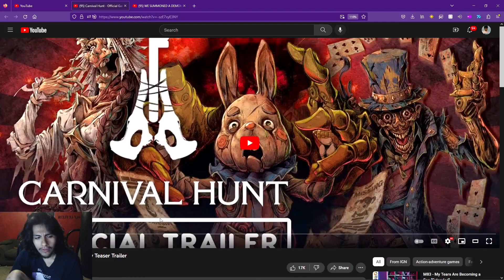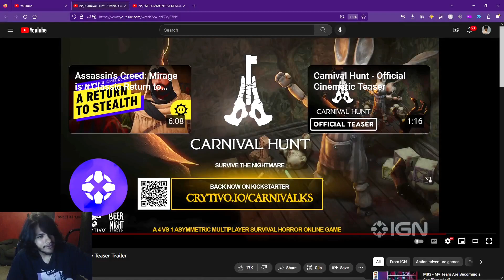Pinkweenie Reacts to Carnival Hunt - Official Gameplay Teaser Trailer